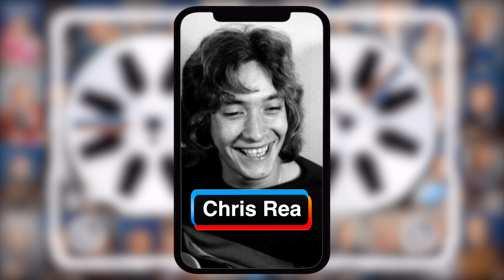Chris Rea - Когда действительно нашёл дорогу в Ад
Chris Rea. Путь к счастью по дороге в Ад?
"Откуда Ноты Растут" - подкаст созданный в 2009-м году для платформы iTunes Podcast. Видео-версия создана для платформы TikTok в конце лета 2020 года. Новые выпуски производятся и публикуются ежедневно.
Николай Крупатин - теле и радио-ведущий, продюсер, композитор, музыкальный журналист, проработавший на таких музыкальных радиостанциях, как Europa Plus, Maximum, NRJ, Ретро FM, сооснователь и директор прогроамм Matryoshka Radio London/Glasgow/Marbella. На музыкальном Радио и ТВ с 1995 года.